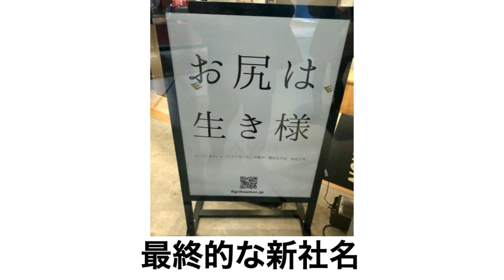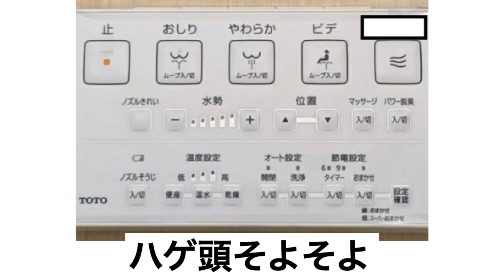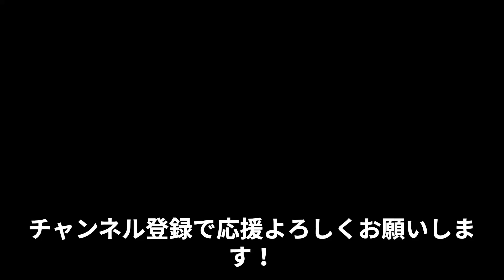【神回】高速でボケてを見ていこう！ 忙しい人用ボケて 第47弾